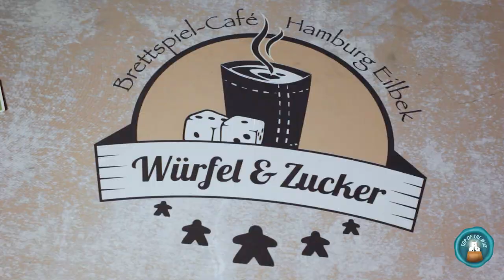Wir zeigen euch: Smart10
Ein mega cooles Push your luck - Quiz Spiel.
Worum es geht und wie es geht, erfahrt Ihr in diesem Video.

Smart10 von Piatnik (2018)
Autoren: Christoph Reiser, Arno Steinwender
2-8 Spieler
ab 12 Jahren
20 Minuten Spieldauer